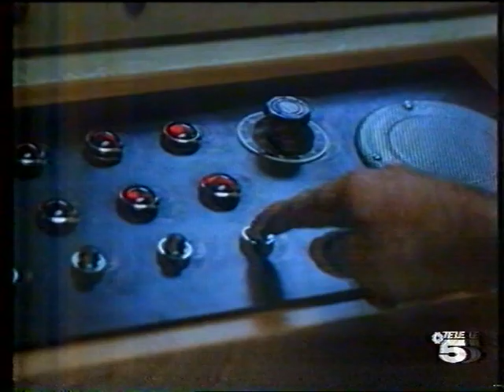Trailers Telecinco "Cine 5 Estrellas" (Años 90)